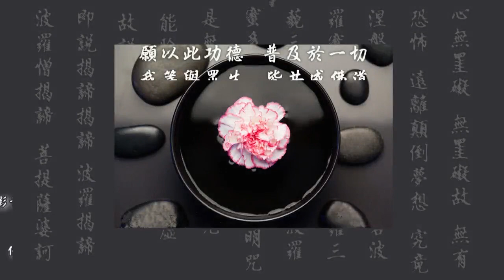釋門歸敬儀--第011集/本玄法師主講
釋門歸敬儀 (已圓滿--共17集)
第六屆/假日佛學院//在家律學班
主講者：本玄法師
啟講日期：2023年01月14日
演講地點：本會三學教室(二)

主講者簡介：本玄法師，生於1972年，畢業於台灣屏東科技大學食品技術系。於大學期間參加佛學社並擔任過社團社長，也參與校外的大專佛學冬夏令營，進而發心茹素及萌出家為僧之念。在當兵期間由大學社團好友（即現在的遵因法師）引薦親近南投水里蓮因寺，1999年初退伍，9月21日發生芮氏規模7.3集集大地震後，更感世無常並在遵因法師鼓勵關心於11月中旬來到蓮因寺準備出家，其間也參與震後寺院修復工作及擔任懺公上人侍者，由於懺公上人慈悲常常演出逼真戲碼磨練在身旁弟子的習氣，於次年9月法師愧己福慧薄不堪上人磨習氣而起煩惱下山，次日由良因法師鼓勵到鹿谷淨律學佛院就讀，2001年披剃於學佛院院長道海老和尚座下，2002年於南投鹿谷鄉淨律寺受三壇大戒。在淨律學佛院完成初級班及高級班共六年課程，2006年夏安居後離開佛學院到埔里正覺精舍常住並依止果清律師學習，次年元月果清律師準備晉山接任埔里圓通寺住持，法師提前二個月到圓通寺準備事前工作，晉山後在圓通寺擔任該寺維那、會計及住持和尚侍者等職。2009年初卸職離寺靜修至今。 2015年受良因法師之邀，參與杭州齋戒佛七悅眾等職務。並在彰化弘願念佛會擔任青年班研討授課法師及梵唄教學。法師以「持戒為本，淨土為歸，修心為要，善友為依。」做為自己修行的依據，並在解行二門不斷充實以祈自利利他是為法師衷心之願望。